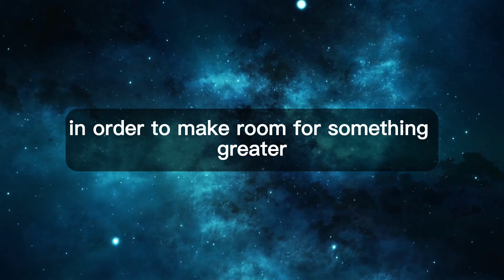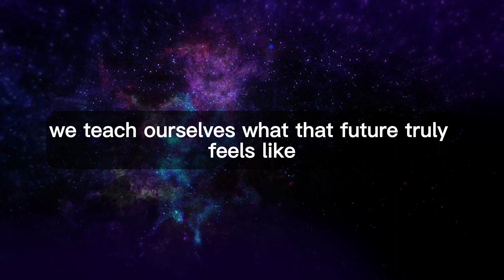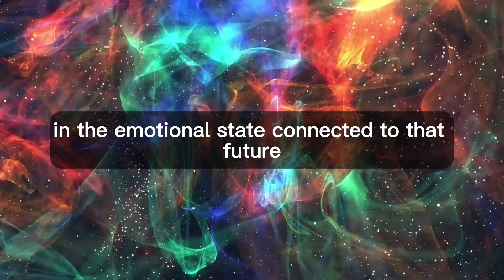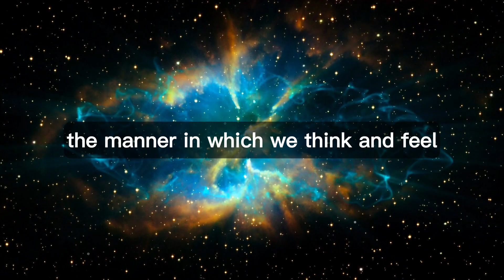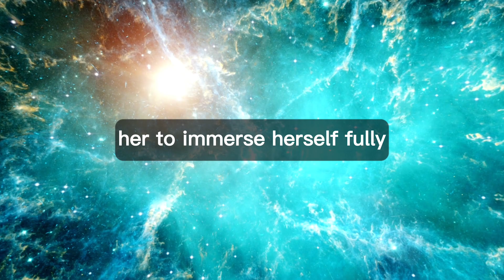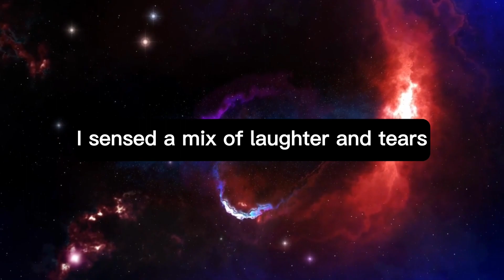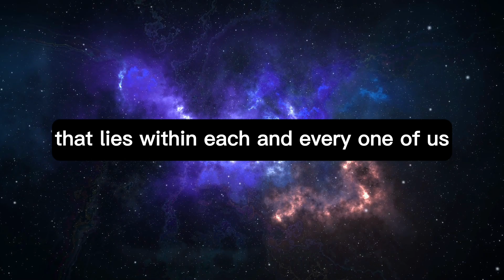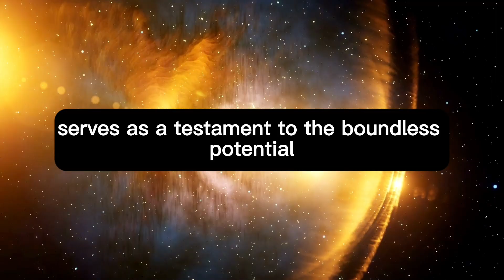Just Relax And Everything Will Come To You -- Joe Dispenza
Topics Are -